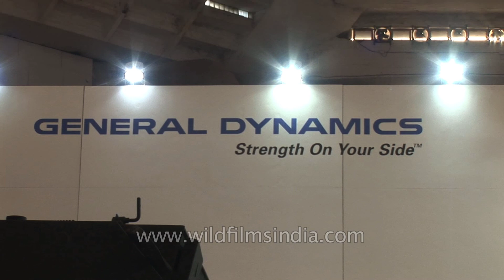General Dynamics Land systems display futuristic light armoured vehicle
General Dynamics display its Futuristic (LAV) Land Systems at 7th DefExppo in Delhi.

General Dynamics Corporation is an American aerospace and defense company formed by mergers and divestitures. It is the world's fifth-largest defense contractor based on 2012 revenues. General Dynamics is headquartered in West Falls Church, Fairfax County, Virginia.

The company has changed markedly in the post-Cold War era of defense consolidation. It has four main business segments: Marine Systems; Combat Systems; Information Systems and Technology; and Aerospace. Until 1993, when production was sold to Lockheed, General Dynamics' former Fort Worth Division manufactured the Western world's most-produced jet fighter, the F-16 Fighting Falcon. In 1999, the company re-entered the airframe business with its purchase of Gulfstream Aerospace.

DefExpo India 2012 is the seventh in the series of biennial Land, Naval and Internal Security Systems Exhibition held at Pragati Maidan in New Delhi from March 29 to April 1, 2012. Defexpo India is clearly steering the path of steady growth and has been receiving overwhelming and unprecedented international response with each edition. There are 232 foreign firms, mainly from the US, Russia, France, Israel , the UK and Germany, and 60 official delegations for the four-day Def Expo-2012.

Source : Wikipedia